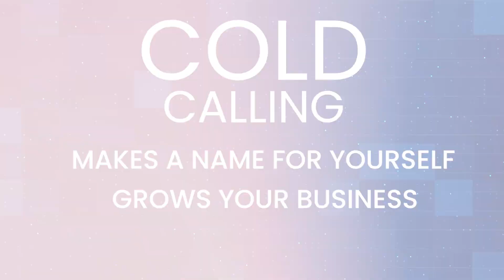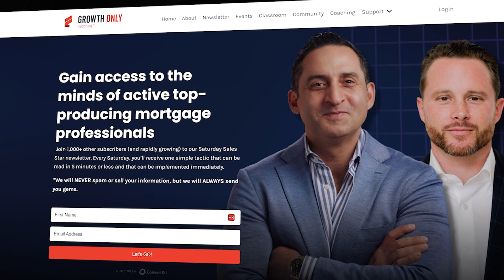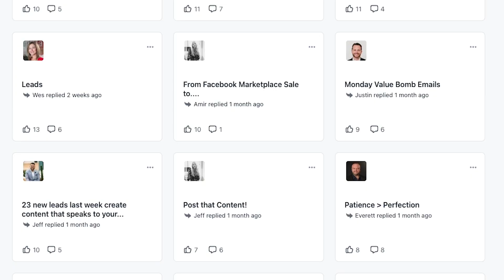The Cold Calling Script I Used to Connect with a $40M+ Real Estate Agent | Top Loan Officer Coach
This is how I structure my cold call scripts for networking with real estate agents as a loan officer. Mortgage brokers can use cold calling as a powerful networking method to build their Realtor referral network.

In this video, I give you the real estate agent cold calling script I used to connect with a top Realtor in my area at the time.

Growth Only Coaching was founded by Amir Syed and Justin Lopatin.

Both are widely considered to be at the forefront of the Modern Loan Officer movement: where the progressive Loan Officer supplements the traditional and timeless principles of offline prospecting (an in-person organic relationship-based business) with online prospecting (organic direct-to-consumer content-to-conversion strategies).

Justin Lopatin and Amir Syed are active, credible producers consistently funding $100M+ annually and focus their coaching on 3 principles: Sales, Ops, and Finance.